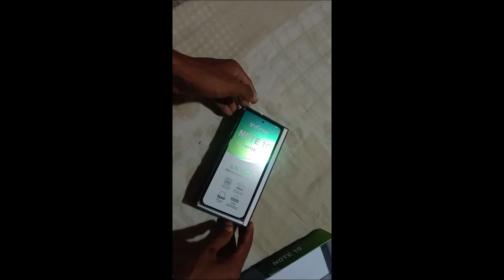Unboxing infinix not 10 / gaming new phone / 128 Storage and 6 GB ram / price in india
👉:- Hello friends app log kaise ho , To guys mera channel me app logo ko mobile ,

Amazon , Flipkart ,  Technology , and Online ke related videos dekhne ko milega .

👉:- my best tripod for mobile

👉:- my best realme mobile link

👉:- my nikon d3500 camera link

👉my oppo reno6 5g mobile